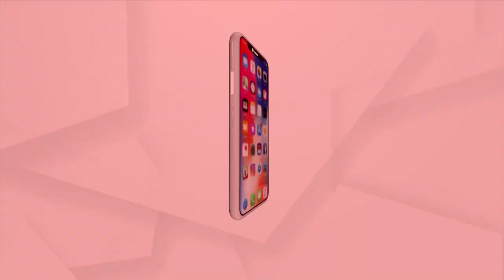ଦର୍ଶନ କରନ୍ତୁ ଶ୍ରୀକ୍ଷେତ୍ର ବାନା ପରିବର୍ତ୍ତନ ନୀତି